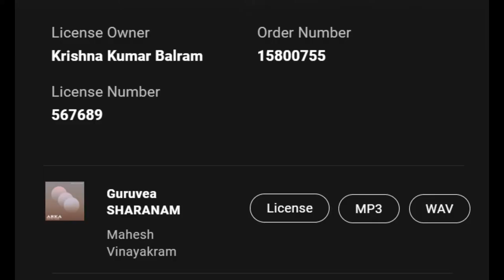Bindusagar lake - Musical fountain show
Laser light show at Bindusagar lake, Odisha.
Background music overlaid with Thiruvaasagam, in voice of Mahesh Vinayakram.